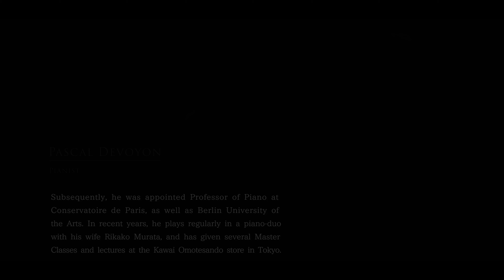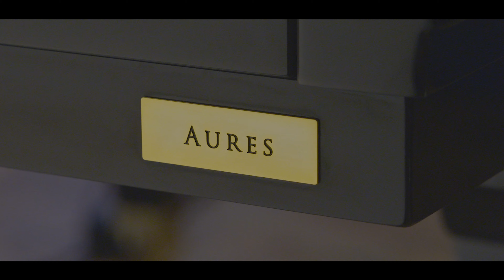Kawai AURES AR2 & AnyTime ATX4 Hybrid Piano | Pascal Devoyon Demonstration & Comments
Kawai AURES AR2 / AnyTime ATX4 : Analogue Action Digital World

AURES AR2 / AnyTime ATX4 upright and grand piano instruments combine specially developed acoustic muting features with class-leading digital technologies and an advanced soundboard speaker system. Pianists can enjoy the pleasure of playing a traditional acoustic piano, while taking advantage of selectable instruments sounds, Bluetooth connectivity, and an adjustable volume level control.

In this video, Pianist Pascal Devoyon experiences both AURES AR2 and AnyTime ATX4 grand pianos, and reviews their features and benefits in different musical settings.

00:00 - Introduction
00:27 - Profile of Pascal Devoyon
02:02 - Demonstration and comments for AnyTime ATX4
05:57 - Demonstration and comments for AURES AR2